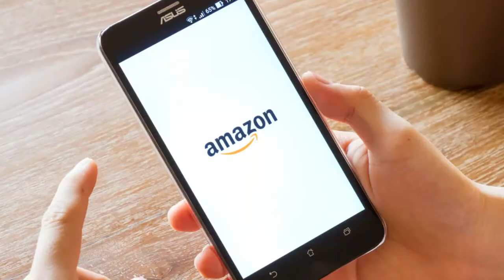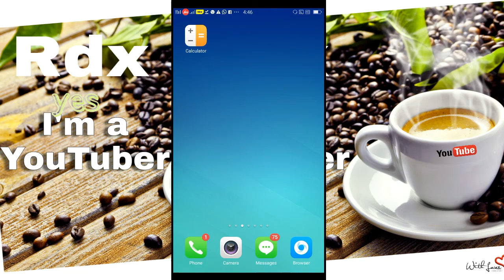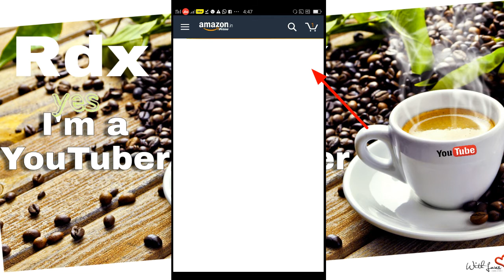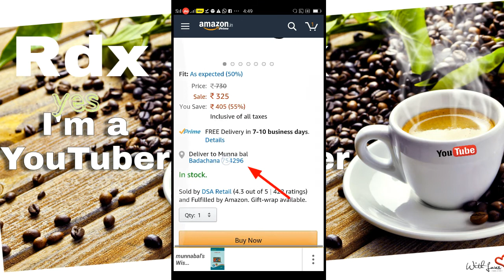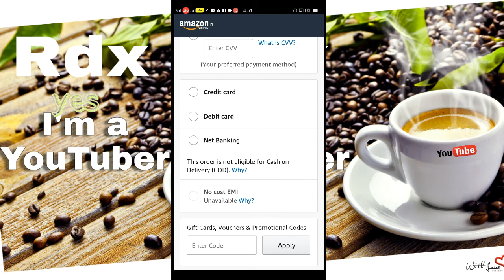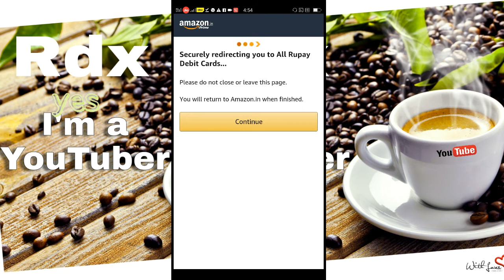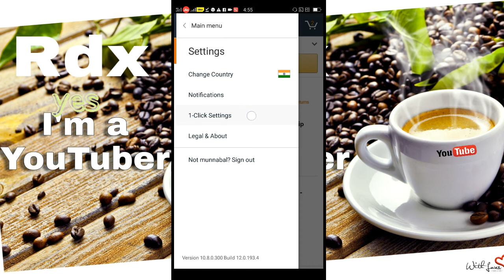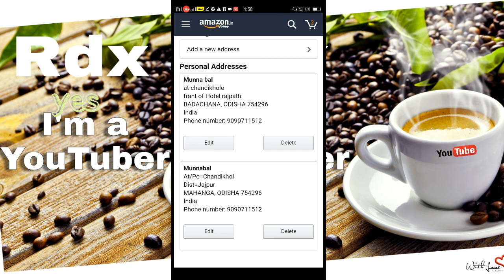ଓଡ଼ିଆ◆online ru shopping kemiti karibe ? Easy .Online prob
How you buy a specific online products and much more related.
If you have any questions please feel that comment box below and i will be buy 3.5mm recording mic on Amazon . So I hope you have  like this videos.